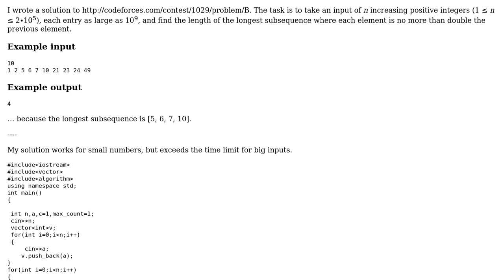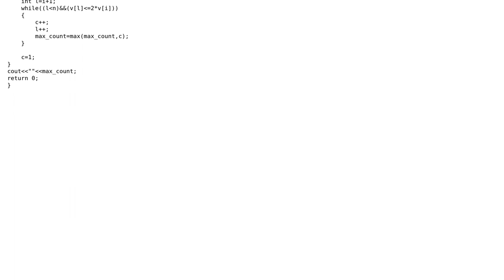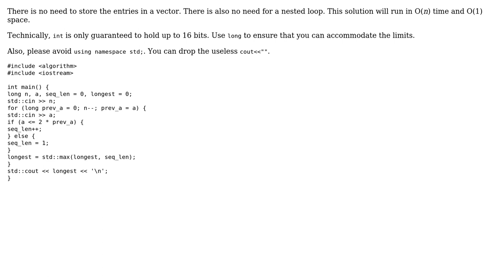Code Review: CodeForces: Creating the Contest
With thanks & praise to God, and with thanks to the many people who have made this project possible! You are responsible for your own actions.